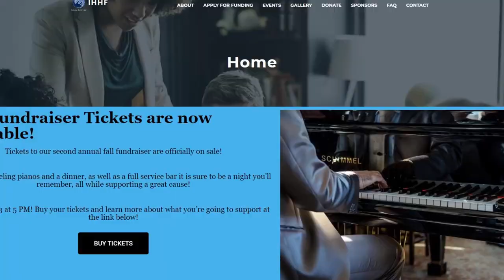We are Rycob!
Offering service in everything from website design and maintenance to social media management, Rycob is your one-stop-shop from everything business online!